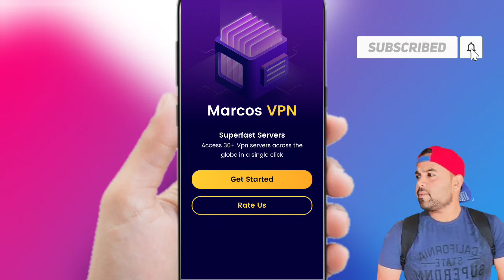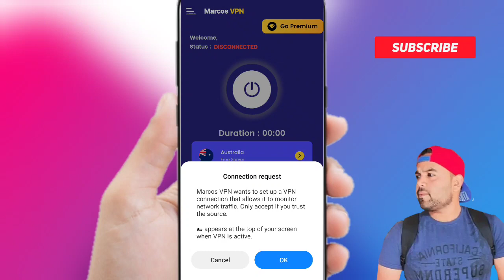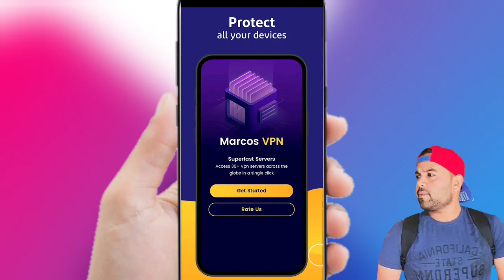Marcos Vpn Secure Vpn Proxy || Marcos Vpn Kaise Use Kare || How To Use Marcos Vpn || Marcos Vpn App